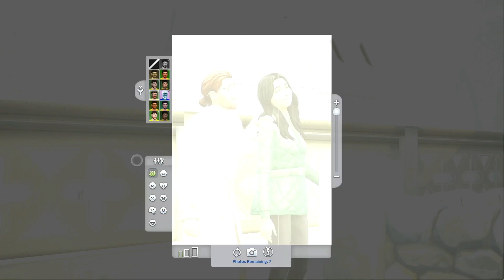Jasmine’s Story | S2 E12: When One Door Closes… | Sims 4 LP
I’m back with another episode of Jasmine’s Story and this is one you won’t want to miss! Two major life changes take place in the episode so you’ll want to watch until the end 🤭 An unexpected wedding is happening that no one saw coming and there’s a big change in Jasmine’s household.

Lots Used
House - Windenburg Starter Home by amberlousmith
Restaurant - Windenburg Restaurant by kmorgan2001
Ice Rink - Windenburg Coffee & Rink by Loucvz

Socials
Twitch: sublime_sims (streaming T/Th/Sun at 9p CET but subject to change)